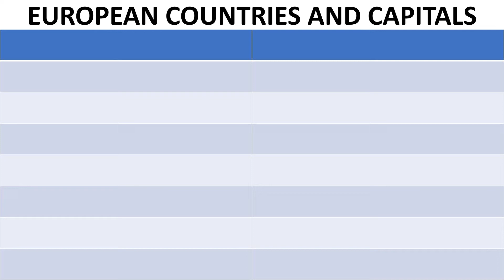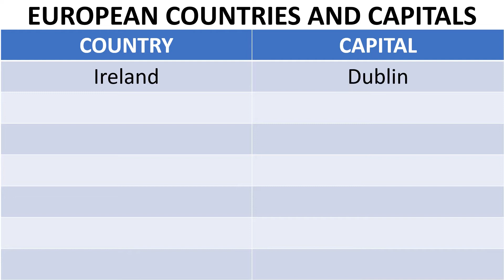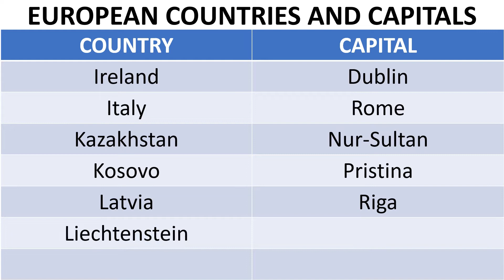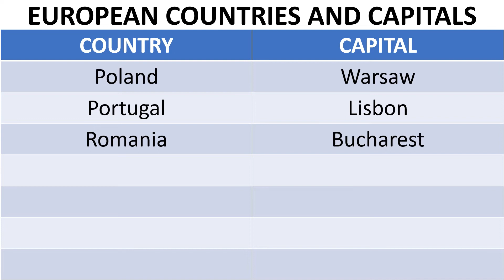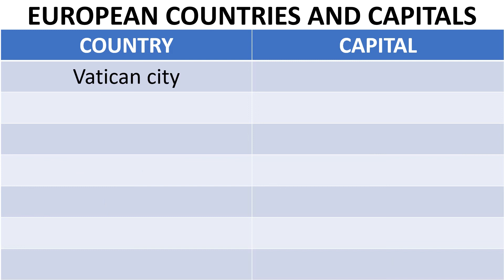European countries and their capitals in english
List of European countries and their capitals in alphabetical order. In this video you will learn and write list of all European countries and their capitals in english. This video will surely helps for general knowledge purpose. Hope you all  like  video. share this if you find it helpful.
@Learn Easy Education